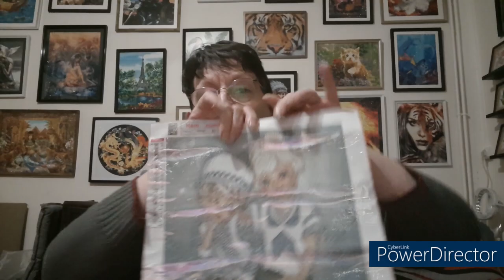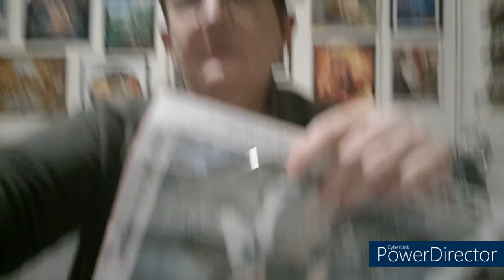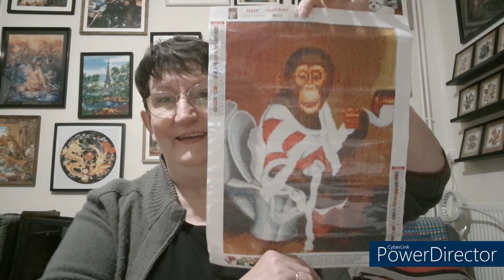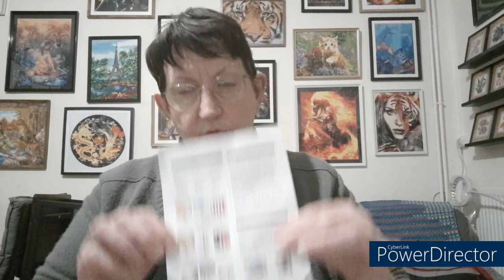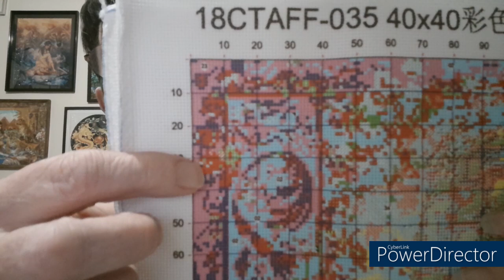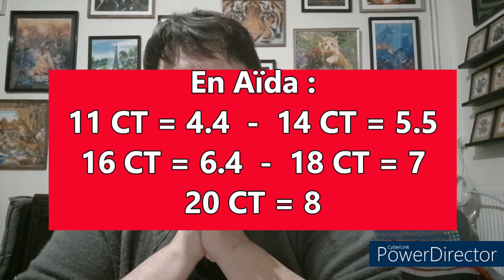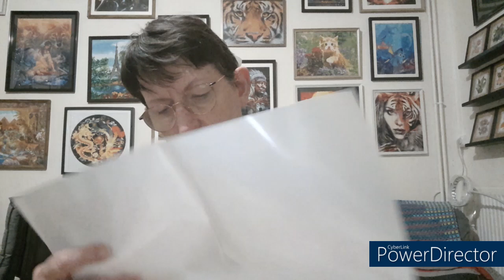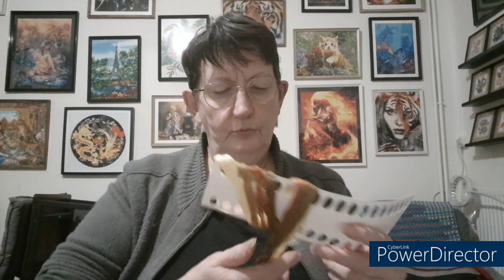UNBOXING de la boutique FGNORMAL Spécial Diamond Painting et Broderie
La boutique FGNORMAL :
Les articles présentés :